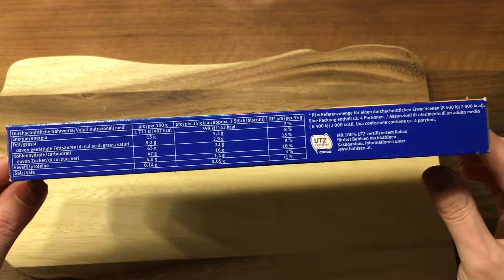German Sweets - Bahlsen Messino Edelherb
Hi,

today i will show u Bahlsen Messino Edelherb. Its a Softcake filled with Jam,

bye